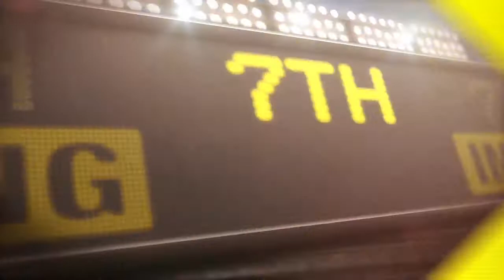5/5/14: Escobar, Twins break through in extras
Daily Recap: Eduardo Escobar knocked the second pitch he saw into the right-field stands in the 10th inning, giving the Twins a 1-0 win